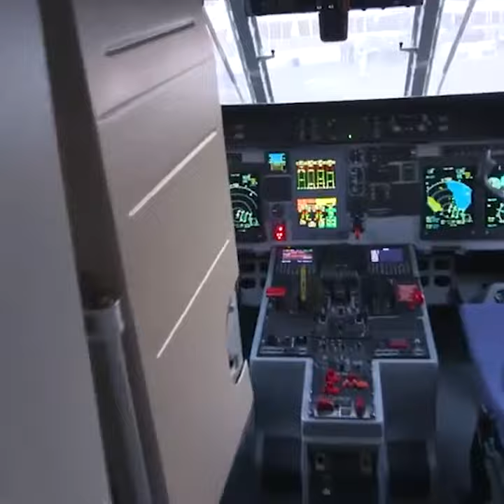IAF gets Centre's nod to procure C-295MW transport aircraft | भारत आ रहा है महाबली C-295 MW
सरकार ने 56 परिवहन विमान खरीदने का फैसला किया है। प्रधानमंत्री नरेन्द्र मोदी की अध्यक्षता में हुई कैबिनेट की सुरक्षा मामलों की समिति (सीसीएस) की बैठक में आधुनिक सी-295एमडब्ल्यू परिवहन विमान खरीदने के प्रस्ताव को मंजूरी दी गई। इनकी खरीद एयरबस डिफेंस एंड स्पेस एस.ए. स्पेन से की जाएगी। पांच से 10 टन भार ढोने में सक्षम ये विमान भारतीय वायुसेना में अब बहुत पुराने हो चुके एवरो विमानों की जगह लेंगे।